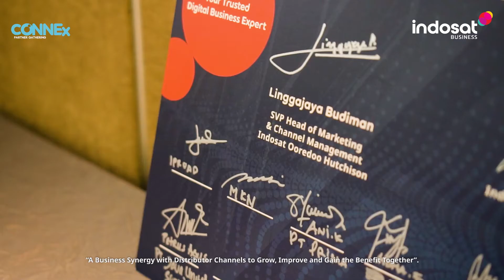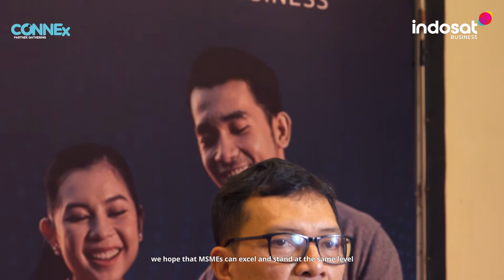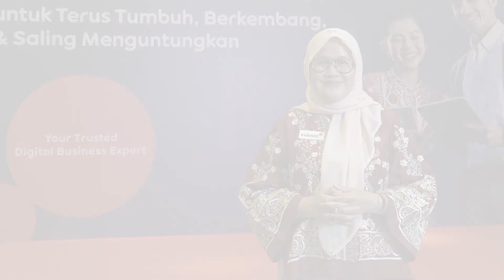Indosat Business Synergizes to Build a Digital Ecosystem with Channel Distributors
As part of our commitment to continuously support business digitization, Indosat Business facilitates Distributor Channels to discuss and share insights at the Connex Partner Gathering "A Business Synergy with
Distributor Channels to Grow, Improve, & Gain the Benefit Together" on March 23, 2022.

Through this event, we invite our Distributor Channels to join the collaboration in building a reliable digital ecosystem for MSMEs with trusted digital solutions.

Indosat Business also had the opportunity to talk with five Distributor Channels regarding effective marketing strategies that let them achieve sales targets amid the pandemic situation.